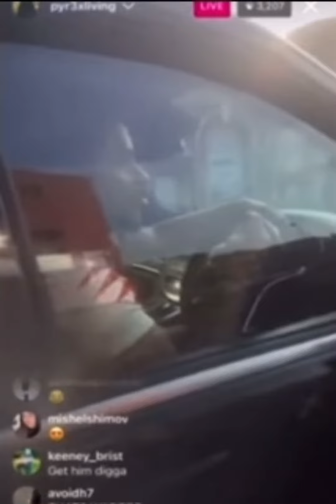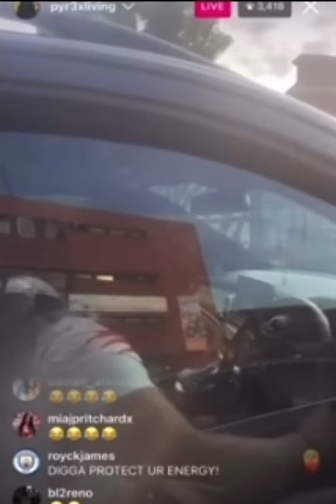DIGGA D CATCHES HIS OPP CENTRAL CEES BRO IN TRAFFIC AND THIS HAPPENS😳🫡💪🏾